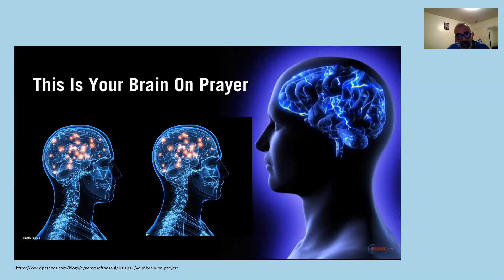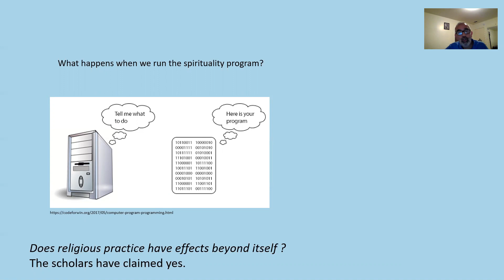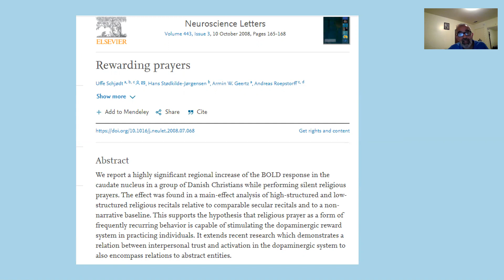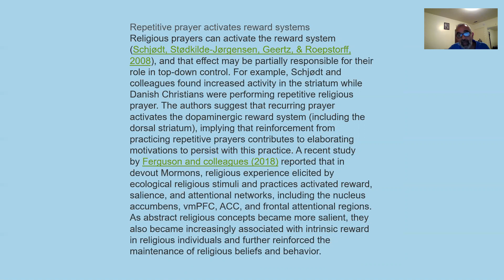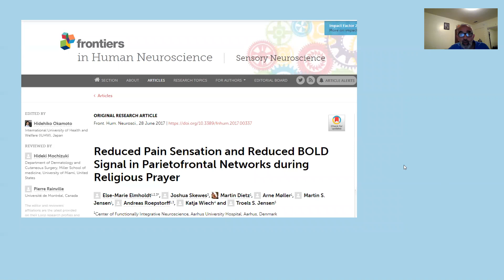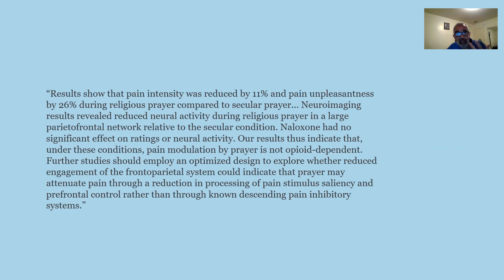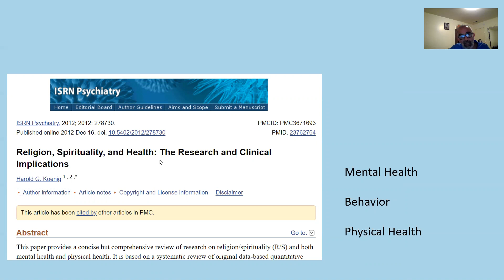Lecture 6: This is Your Brain on Prayer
Neurotheology Lecture Series  by Dr Gasser Hathout

This lecture begins looking at the profound effects of activating the spirituality neural network in the brain from a neurophysiology perspective.  Data is presented that prayer has profound effects, such as triggering “feel-good” chemicals like the dopamine reward system in the brain.